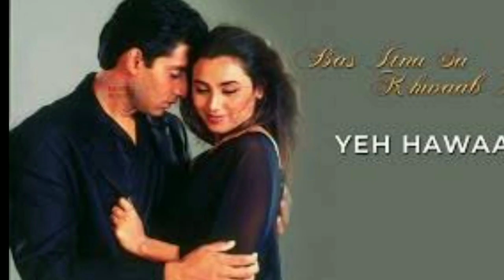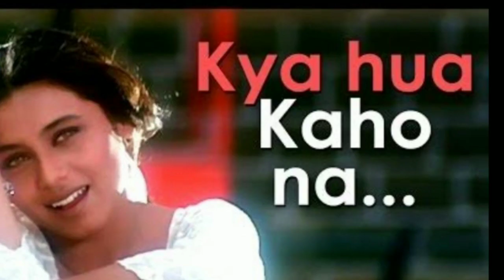abhishek bachchan bollywood movie | bas itna sa khwab hai |unknown facts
Topics Cover
abhishek bachchan
abhishek bachchan bollywood movies
abhishek bachchan movies
bollywood movies
hindi movies
abhishek bachchan old movies
bollywood movies abhishek bachchan
bas itna sa khwab hai movie
abhishek bachchan movies unknown facts
bas itna sa khwab hai box office collection
abhishek movies box office collection
abhishek bachchan movies 2001
bas itna sa khwab hai abhishek bachchan

All images, pictures, Music and video shown in the video belongs to the respected owners